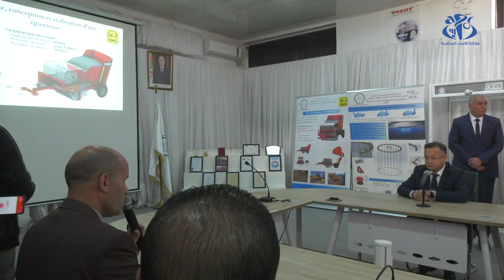بداري يعطي إشارة انطلاق مشروع تصنيع أول سيارة كهربائية جزائرية الصنع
الجزائر (وأج)- أشرف وزير التعليم العالي والبحث العلمي، كمال بداري بالجزائر العاصمة، على إعطاء إشارة انطلاق مشروع تصنيع أول سيارة كهربائية جزائرية الصنع من طرف خبراء مركز البحث في التكنولوجيا الصناعية.